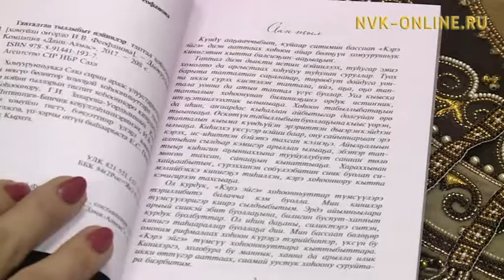Таптал тылларыттан тиһиллибит ураты хоһоон хомуурунньуга күн сирин көрдө